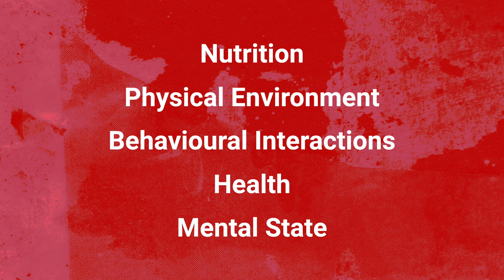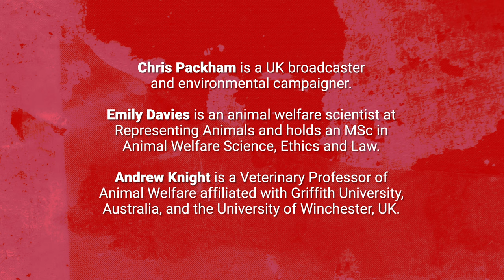Should Tigers Be Used Within Travelling Circuses? 🐅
This study summarises a systematic review of 42 pieces of scientific literature, including virtually all animal welfare studies of captive tigers within circuses and zoos, published by 2023. After analysing the effects on each of the recognised five domains of animal welfare: nutrition, physical environment, health, behaviour and mental state, it was clear that circuses threaten the welfare of tigers.

⚙️ Subtitiles available in English, German, Dutch and Spanish

Full study: Davies E and Knight A. Welfare implications for tigers in travelling circuses. Animals.

This research and its open access publication were funded by Chris Packham, UK broadcaster and environmental campaigner. However, he played no role in the study conceptualisation, design, data collection and analysis, preparation of the resultant manuscript nor decisions relating to publication.

0:00 Introduction | Chris Packham
0:32 Why This Review Was Needed
1:25 The Five Animal Welfare Domains
2:08 (1) Nutrition
2:40 (2) Physical Environment
3:44 (3) Behavioural Interactions
4:30 (4) Health
5:55 (5) Mental State
6:51 What You Can Do | Chris Packham

Production
Fabian Harrison

Additional Footage
Shutterstock
Animal Advocacy and Protection (AAP)
The Wildheart Trust

Music
Artlist